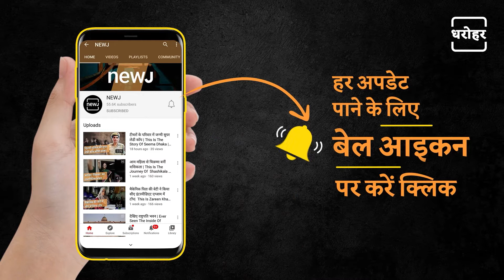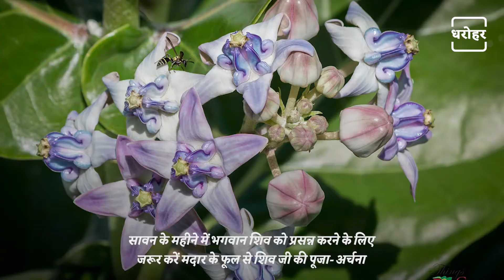Worship Lord Shiva With Madar Flower In Sawan Month | सावन में करें मदार के फूल से शिव पूजा | NEWJ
The month of Sawan has started and in this month Lord Shiva is worshiped with full rituals. The month of Sawan is considered very dear to Lord Shiva. The Madar tree has special significance in Sawan. The white flower of Madar is offered to Lord Shiva in Sawan.

सावन मास प्रारंभ हो चुका है और  इस मास में भगवान शिव की पूजा पूरे विधि विधान से की जाता है। सावन मास भगवान शिव को बहुत ही प्रिय माना जाते हैं। सावन में मदार के पेड़ का होता है विशेष महत्व है। सावन में मदार के सफेद फूल को भगवान शिव को अर्पित किया जाता है।

𝐖𝐞𝐛: 𝐡𝐭𝐭𝐩𝐬://𝐰𝐰𝐰.𝐭𝐡𝐞𝐧𝐞𝐰𝐣.𝐜𝐨𝐦